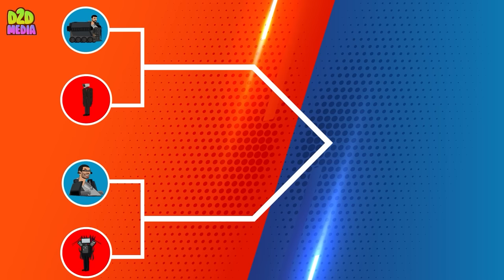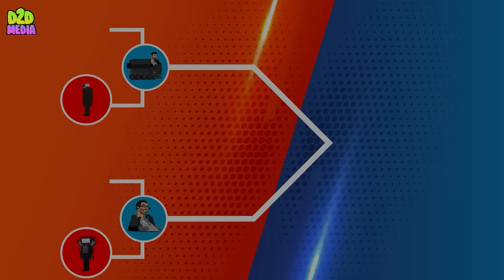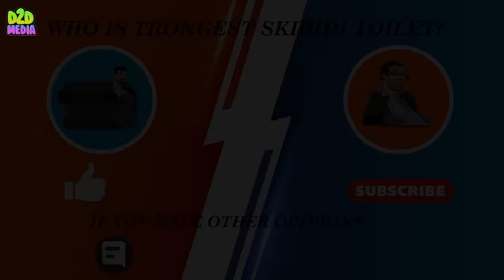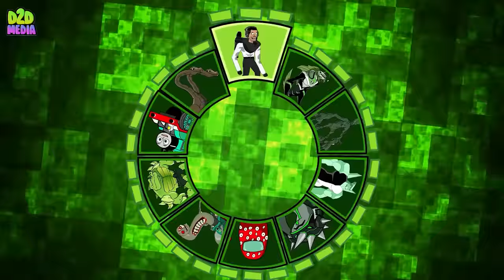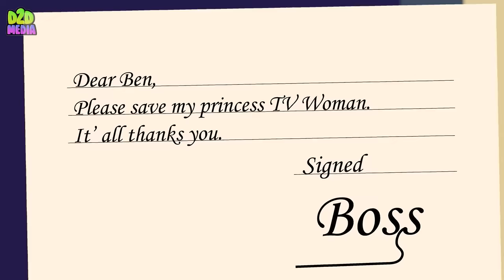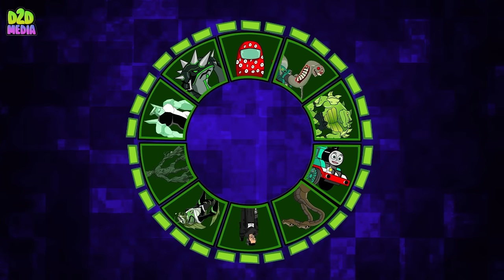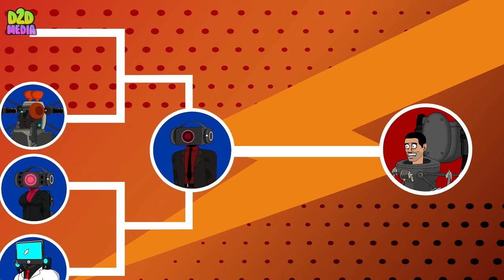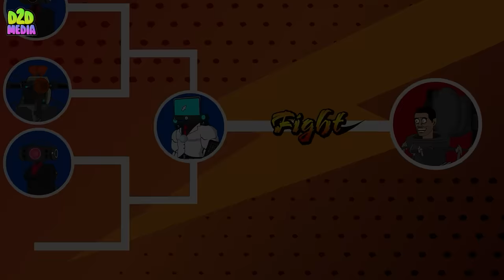Who is the strongest Skibidi: Buzzsaw Crucible Skibidi Toilet or Skibidi Toilet Vacuum?!